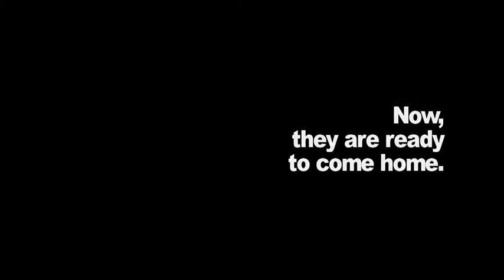Honoring a Father's Dream: Sons of Lwala Trailer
Milton and Fred Ochieng' are two brothers from Kenya whose village sent them to America to become doctors. But after losing both parents to AIDS they are left with a heartbreaking task: to return home and finish the health clinic their father started before getting sick. Unable to raise enough money on their own, the brothers are joined by students, politicians, and a rock band who launch a fund raising drive among young people across the United States. Sons of Lwala follows Milton and Fred on their incredible journey as they find a way, despite all odds, to open their village's first hospital.